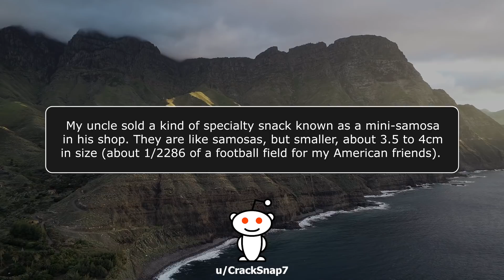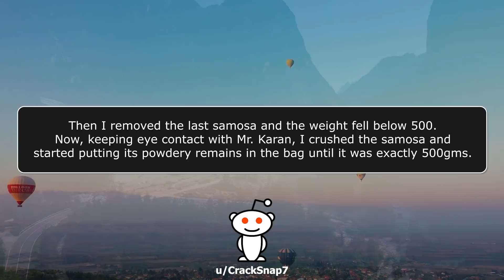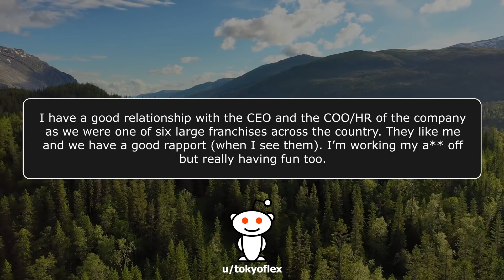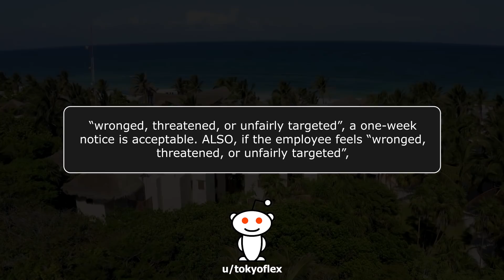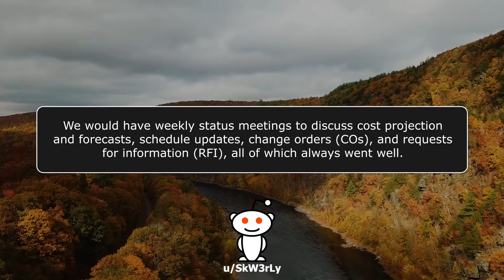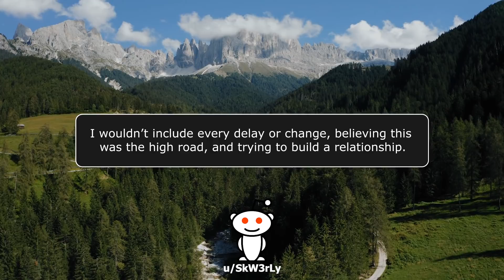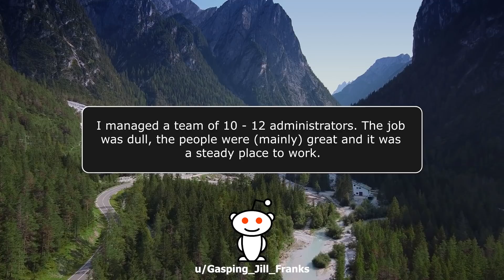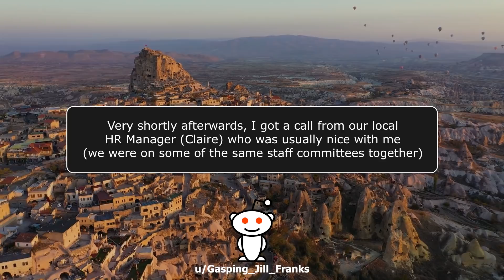r/MaliciousCompliance - All That Paperwork For What? - Reddit Stories 828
Links to Today's r/MaliciousCompliance Stories:

00:00 Story 1
04:54 Story 2
10:11 Story 3
15:44 Story 4

KCC Rob
227-207 Dundas Street East,
Trenton, Ontario, Canada
K8V 1L8